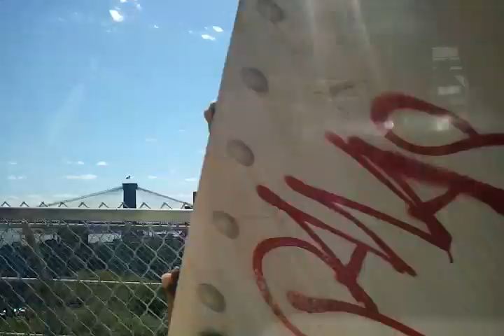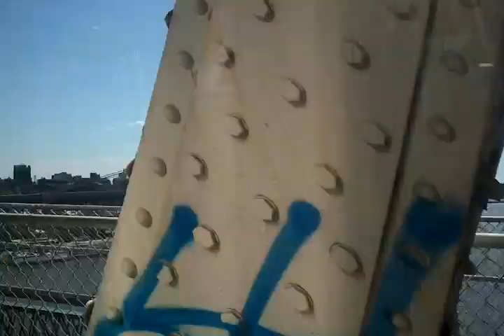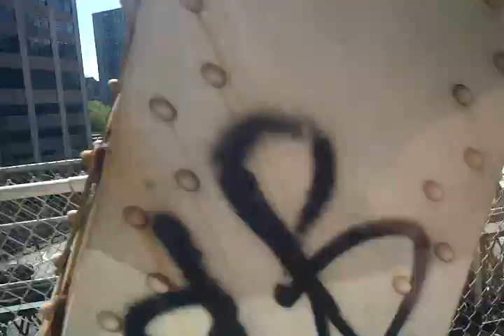Crossing The Manhattan Bridge On The N Train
May 9th 2011 Crossing the Manhattan Bridge on the N Train in New York City. You get a view of the East River, Manhattan Skyline, Brooklyn Heights, The Brooklyn Bridge, and a guy riding his bike...